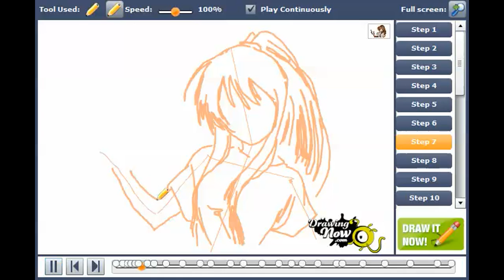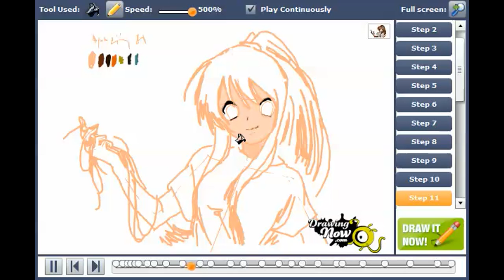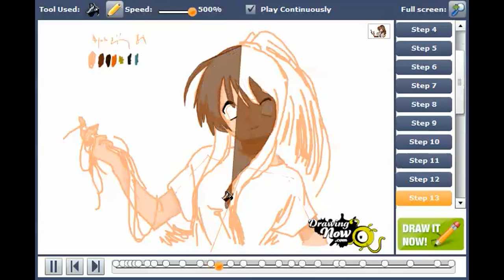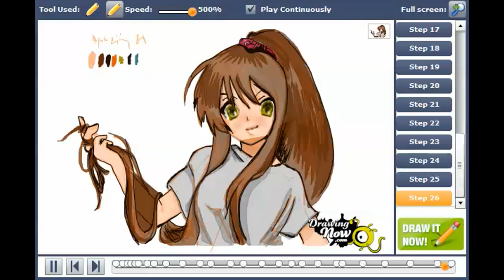How to draw an Anime Girl with two long pony tails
You can see the original tutorial of How to draw an Anime Girl with two long pony tails